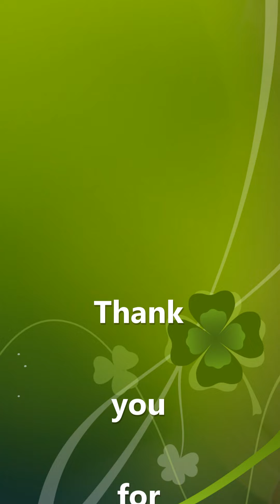Amazing Animals Amazing Friendship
Amazing animals; humans don't deserve them...